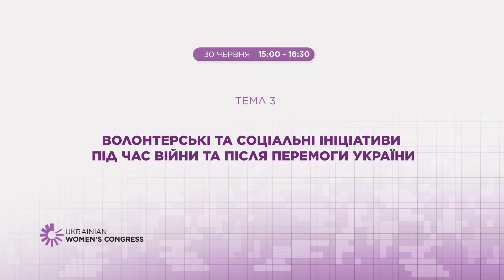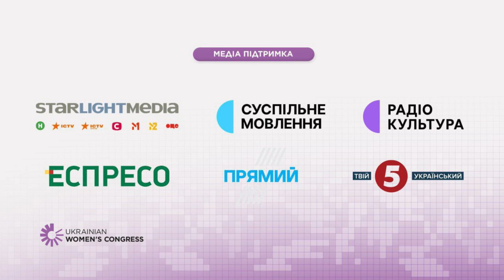Волонтерські та соціальні ініціативи під час війни та після перемоги України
Регіональний Український Жіночий Конгрес в Івано-Франківську 30 червня 2022 року